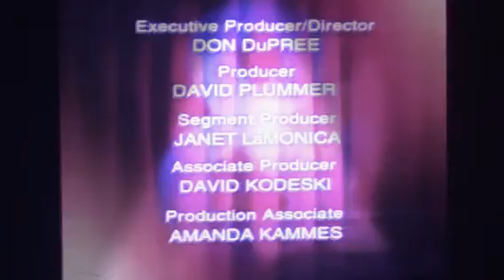Ebert And Roeper Ending (Dance Party).